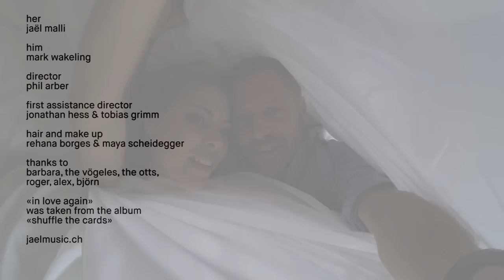Jaël - In Love Again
"In Love Again" is the first single taken from Jaëls solo album "Shuffle The Cards"
This music video was directed and filmed by Phil Arber
Acting and Meisner-Technique Coach for this video:
Mark Wakeling @ The Actors Temple, London